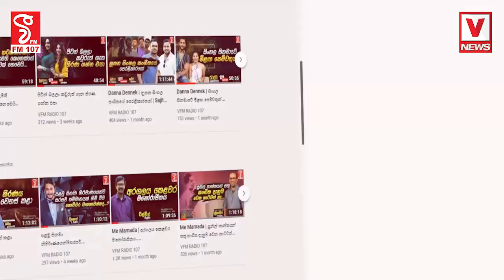රැල්ලට පොහොට්ටුවට ගිය අය එන්න අපේ පක්ෂයට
මහින්ද ණය අරන් කරපු වැඩ ටික මහරදි මරික්කාර් වමාරවයි
අම්මෝ මෙහෙමත් ටෝක් ජවිපෙත් සුනේ සුන්